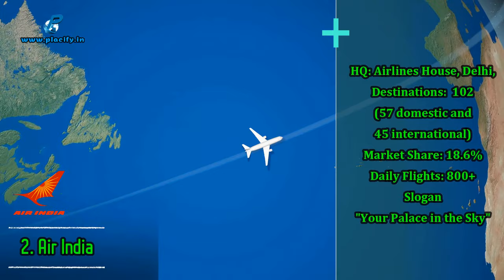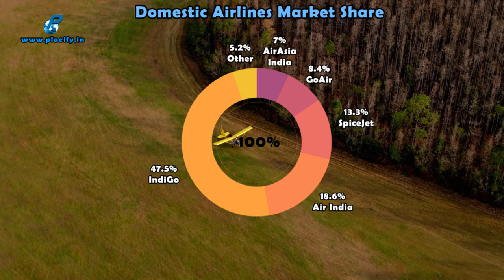Top 5 Airlines in India | Best Indian Airlines based on Market Share 2024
About: India is a growing market for the air travel industry. Each year, the number of passengers taking flights for both business and leisure purposes is only rising. Here is the list of top best airlines in India 2021